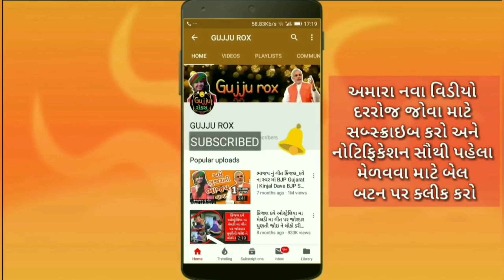ગીતાબેન રબારી સુરત ડાયરો | Geetaben Rabari Dayro 2019 Surat